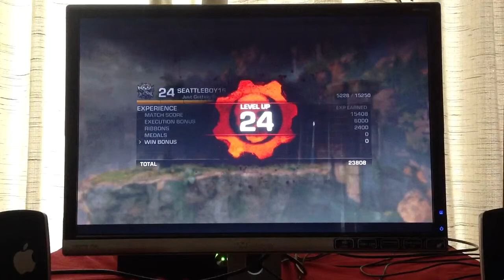MY FIRST GAMEPLAY GEARS OF WAR 3